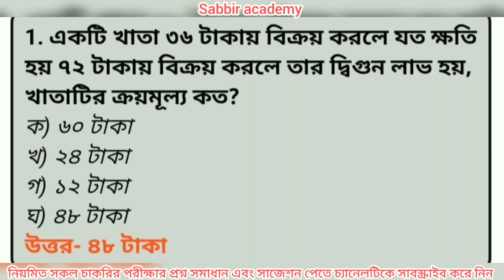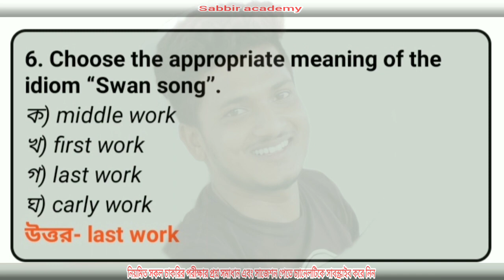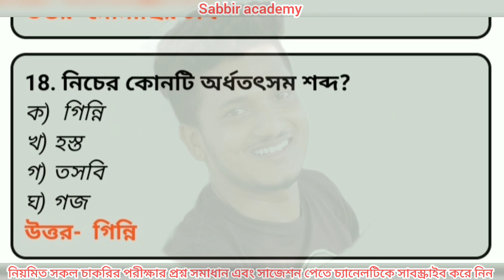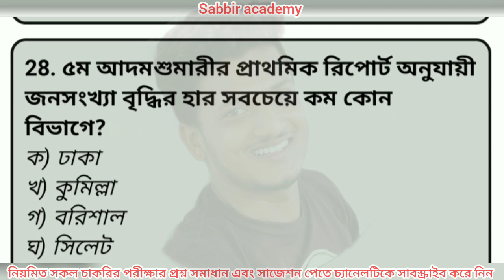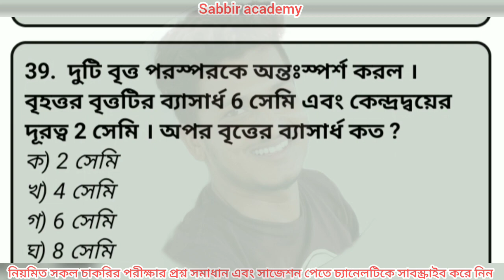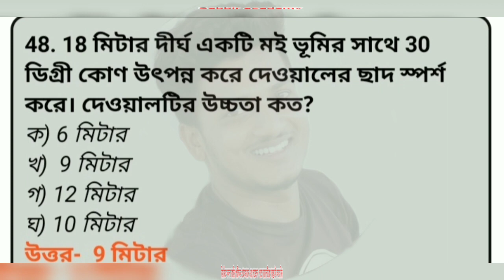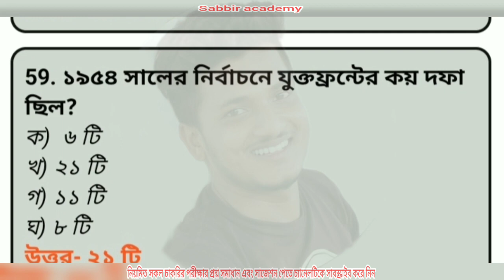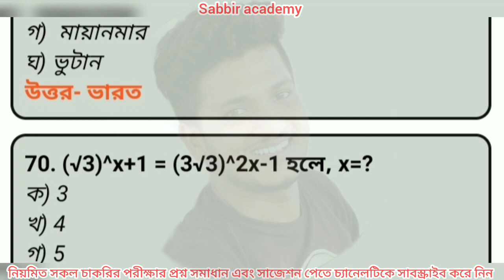পরিবার কল্যাণ পরিদর্শিকা পদের সুপার সাজেশন।FWV supper suggestion|Sabbir academy